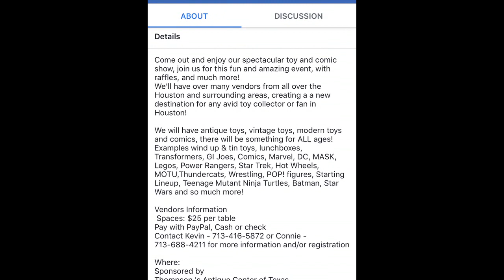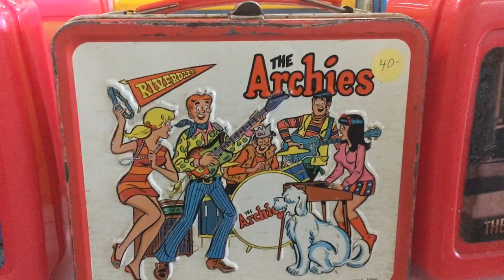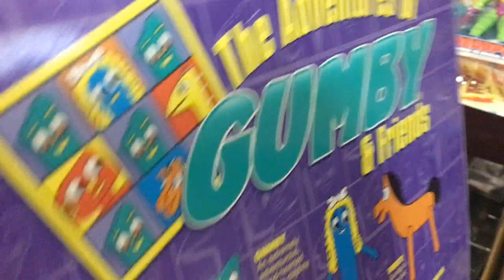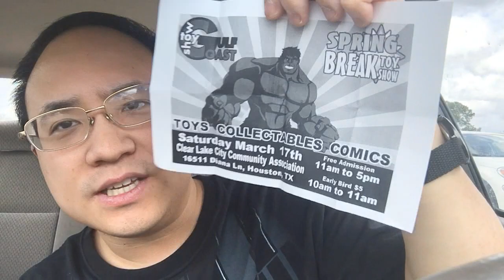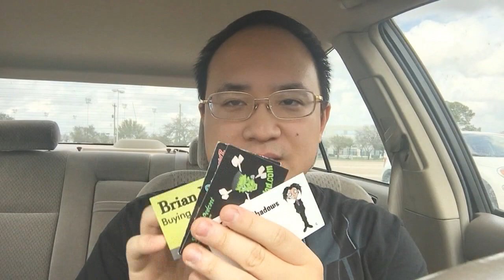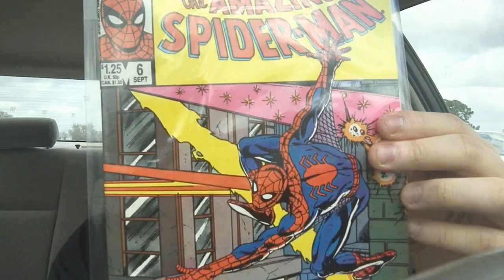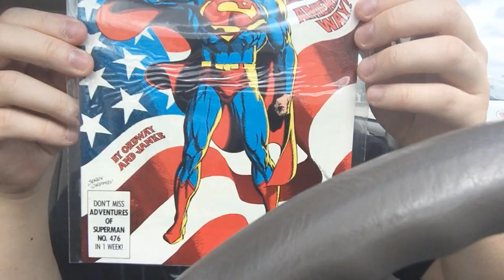Toy Show in NW Houston - Action Figure & Comic Haul